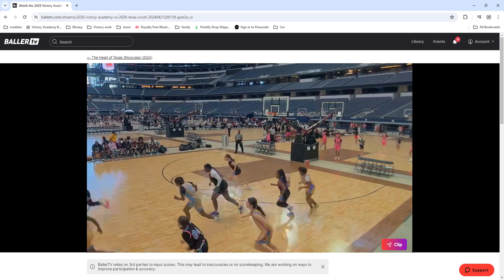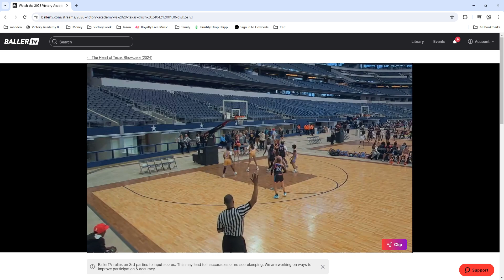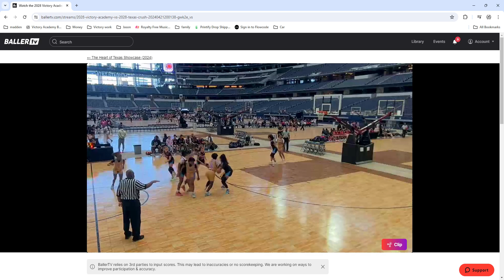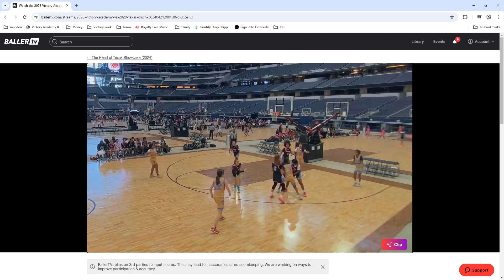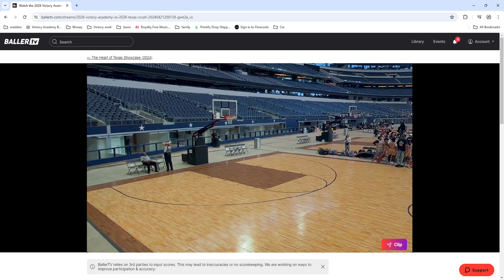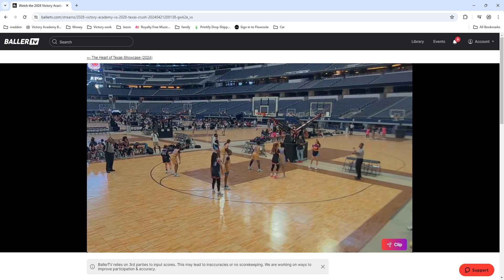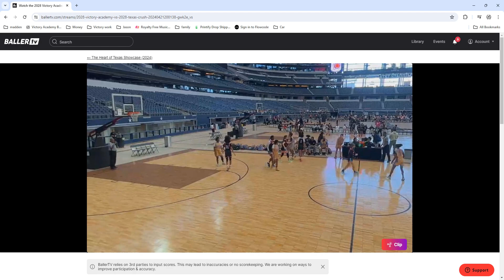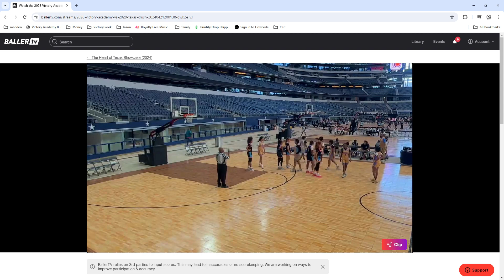Heart of Texas Showcase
Victory Academy (G) 2028 vs Texas Crush